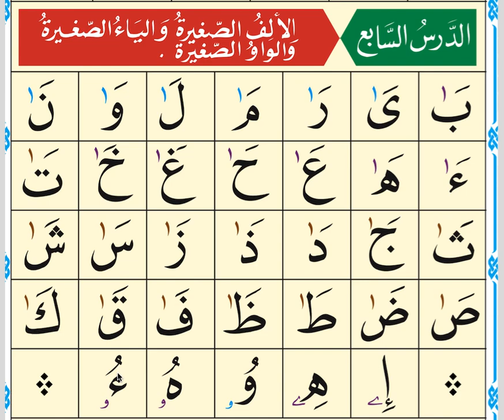(lesson 7 nourani) Practice long vowels with Dagger Alif Small YA small WAW